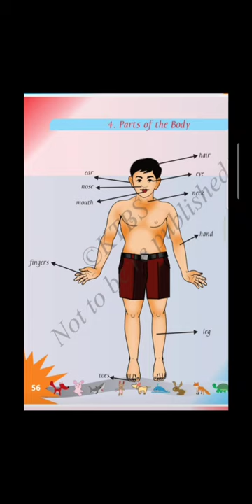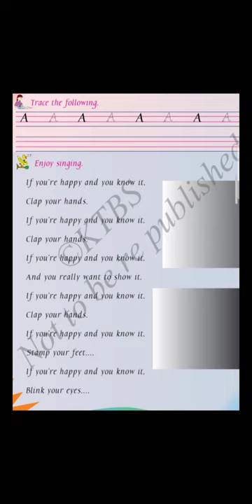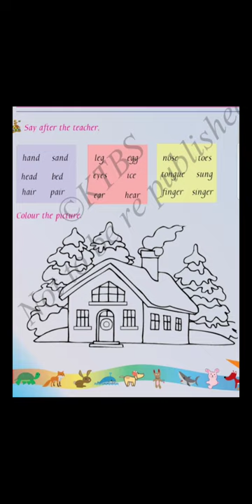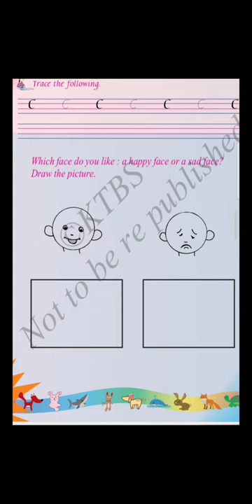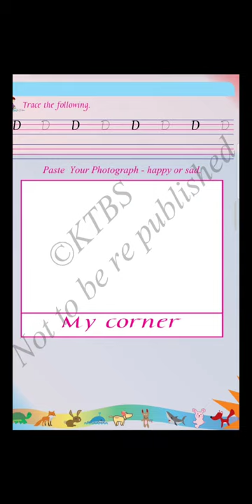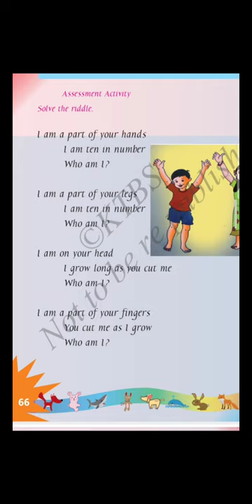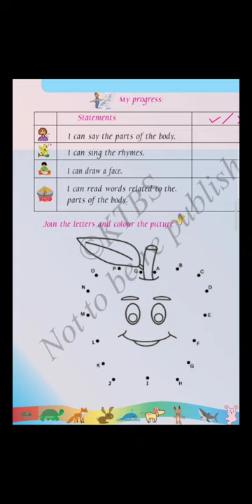1st English Parts of the body Part 2 Class by Shantha M G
1st English Parts of the body Part 2 Class by Shantha M G